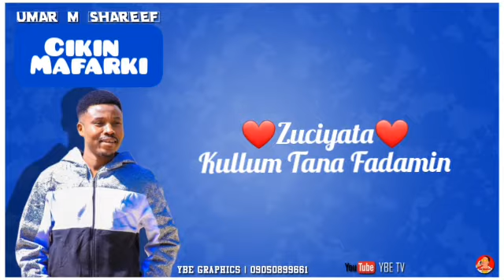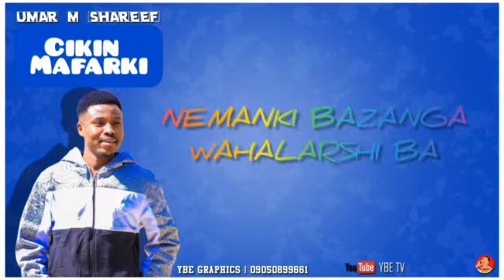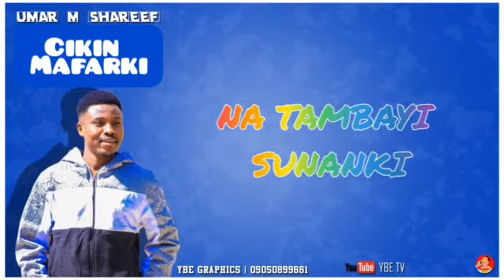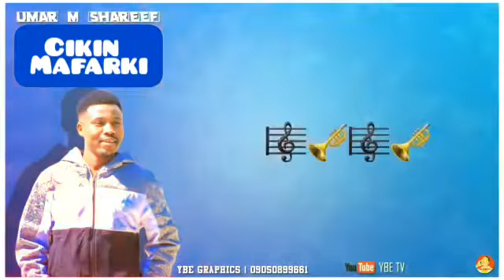Umar M Shareef Ft Momee Gombe ( Cikin Mafarki ) / Official Lyric Video / 2021